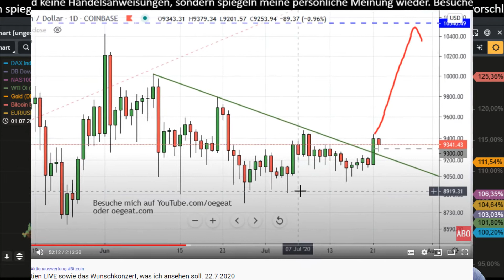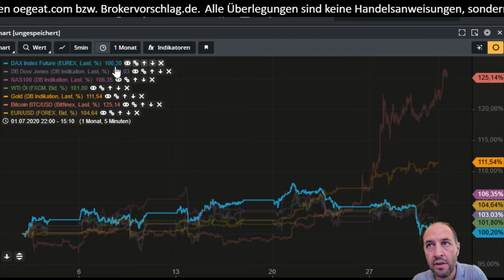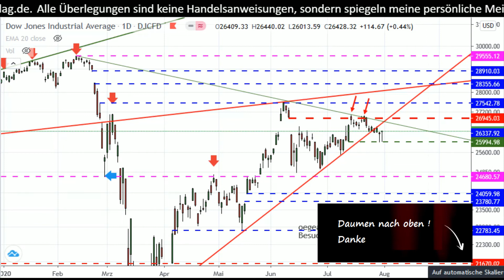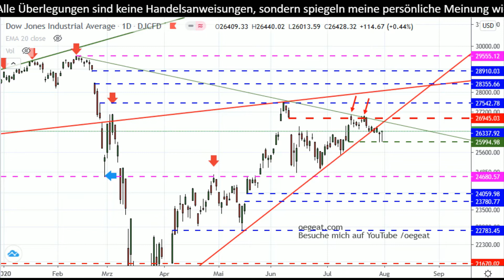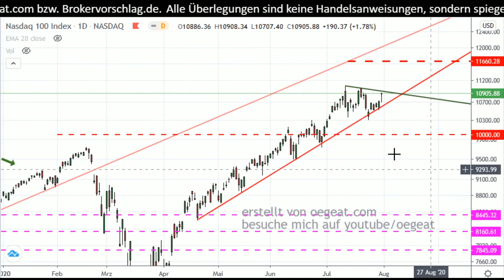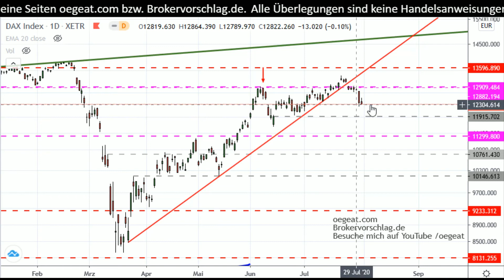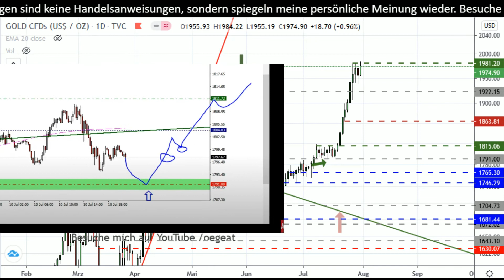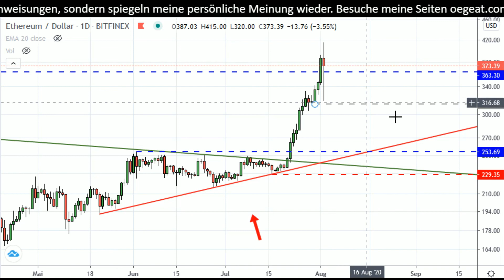Marktüberblick 31/2020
✔ TIPP 1: ⏰ Jetzt KOSTENLOS eine Woche meinen Premiumdienst testen.
✔ TIPP 2: 📚 Du hast kein Handelskonto ? Kein Problem, hier mein Brokervorschlag.